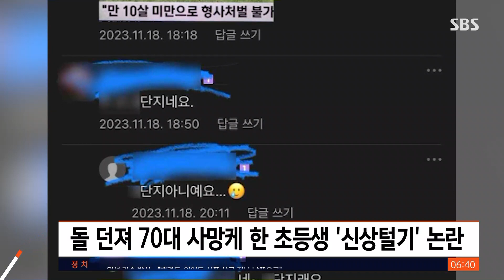"70대에 돌 던진 초등생 사는 곳"…온라인 '신상 털기' 논란 / SBS / 실시간 e뉴스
며칠 전 서울의 한 아파트에서 초등학생이 돌을 떨어뜨려 70대 남성이 숨진 사건 보도해드렸죠.

그런데 해당 초등학생의 신상이 온라인에 무분별하게 퍼지며 논란이 일고 있습니다.

온라인 커뮤니티와 SNS에서 이 초등학생의 신상을 추측하는 글들이 확산하고 있습니다.

사건 발생 지역의 맘 카페 등에서는 아파트 이름, 그리고 단지까지 언급되고 있고, SNS에서는 학생이 다니는 것으로 추정되는 학교 이름이 공개됐습니다.

하지만 모두 정확한 사실 관계가 확인되지 않은 내용들입니다.

무분별한 신상 밝히기는 명예훼손에 해당할 수 있다는 우려도 나옵니다.

상대방의 동의 없이 개인 정보를 무단으로 유출하거나 허위 사실을 유포할 경우 명예훼손죄가 성립될 수 있고요.

2년 이하의 징역이나 금고 또는 50만 원 이하의 벌금에 처할 수 있습니다.

(화면출처 : 온라인커뮤니티)